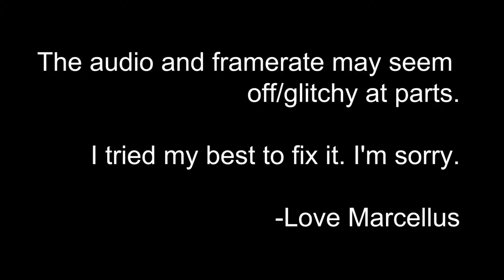The Surge: Pop Tarts -Part 11 -Skelemetal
Mr. Crabs